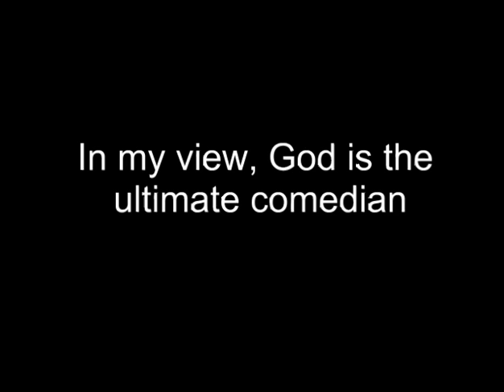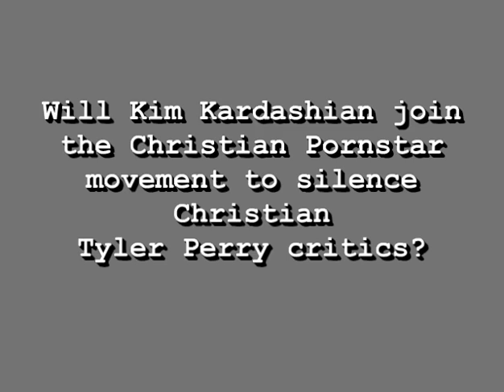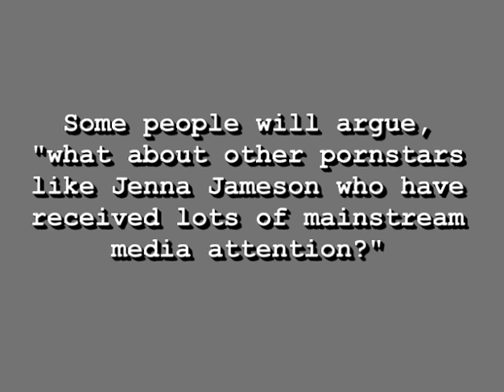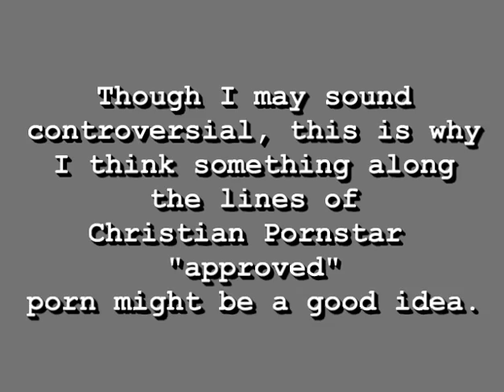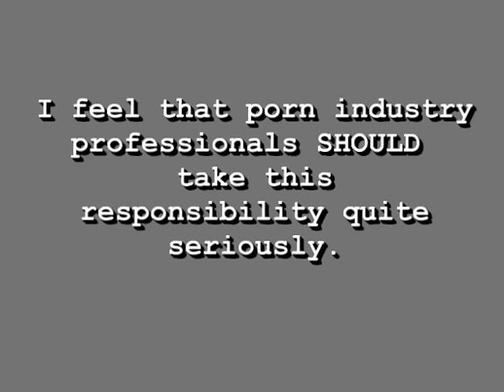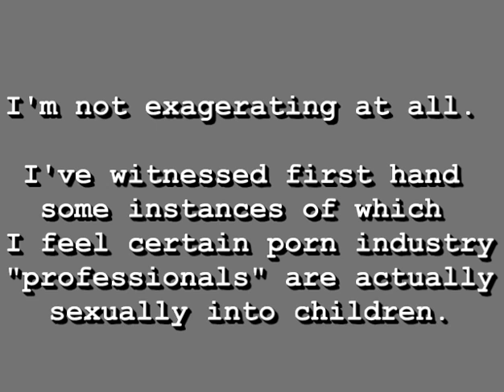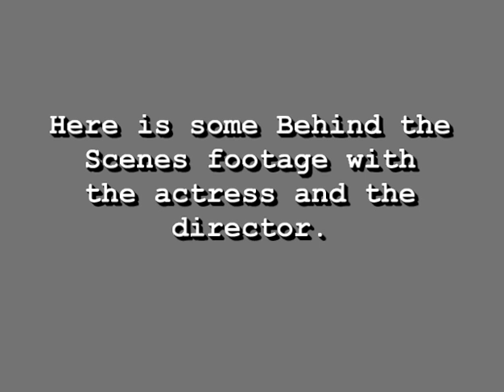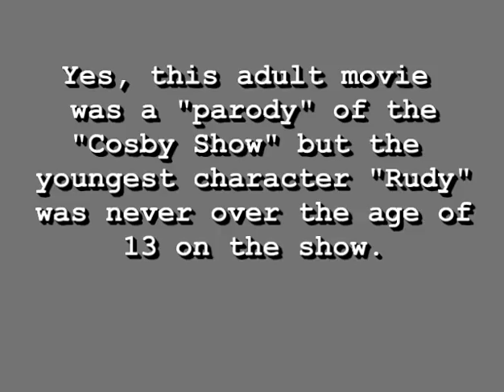Monica Foster at Home - Christian Pornstar Edition 02 News, Politics & Pedophilia in porn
On this edition of Monica Foster at Home - Christian Pornstar edition , I discuss the concept of "Christian Porn" - is it possible? If it is, what should be the guidelines?

Later in the broadcast I touch on several porn and "sex" related news items: the Herman Cain / Sharon Bialek allegations and Gloria Allred 's connections to the porn industry - pornstar and reality star Kim Kardashian in the new Tyler Perry movie "The Marriage Counselor" - Sasha Grey and her choice to read to first grade students in a Compton predominantly black and latin elementary school & lastly, the number one problem (according to Corey Feldman and many others ) in Hollywood - Pedophilia (and how I feel the porn industry - specifically certain porn professionals - may be encouraging and supporting the problem) - I note how the youngest character ( Rudy ) in Not The Cosbys XXX 2 (directed by Jeff Mullen aka Will Ryder ) was not depicted as being over the age of 18 years old (please skip to the 32 minutes mark to see footage from the movie and behind the scenes footage of the Rudy character clearly being depicted as a child - footage use via the US fair use act ).

Keep in mind Not the Cosbys XXX 1 and 2 won several awards from AVN and Xbiz which in my view solidifies the Los Angeles porn industry supporting pedophilia themed porn which supports the concept of child abuse world wide.